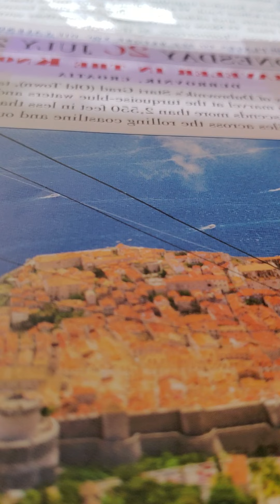acts 23:1-10 nkjv